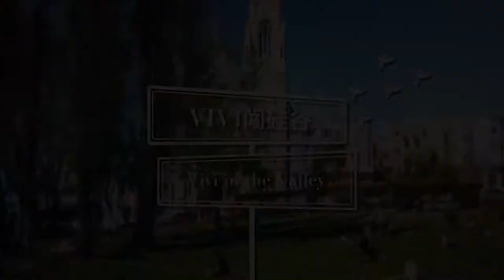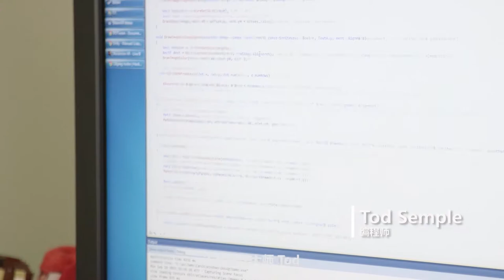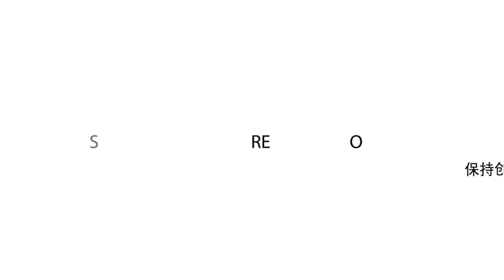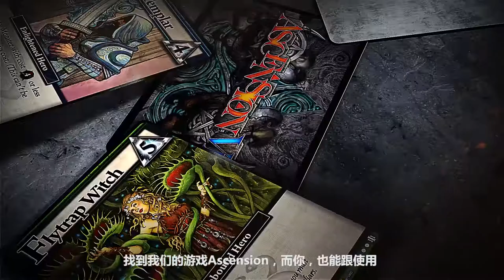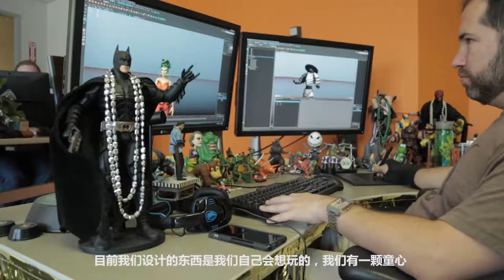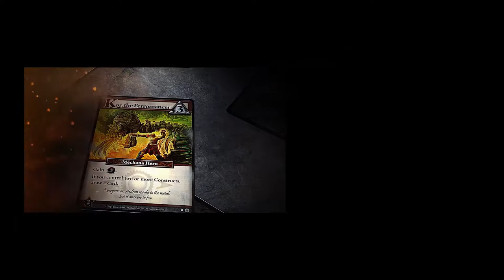Vivi in the Valley 03 - the most comfortable VR games in Silicon Valley with Vivi Lin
Vivi Lin talks to Theresa Duringer of Temple Gates Games to find out how they managed to make the most comfortable VR games and their strategy going forward.

Please join award-winning journalist Vivi Lin on her quest for the next big thing that's poised to change the world, from Silicon Valley to China.